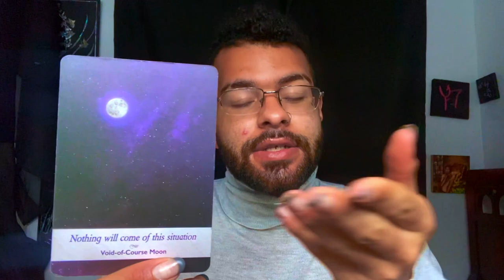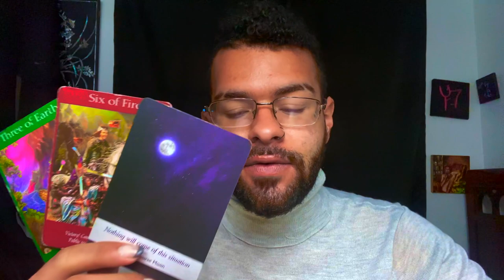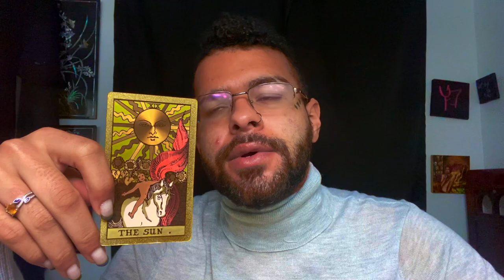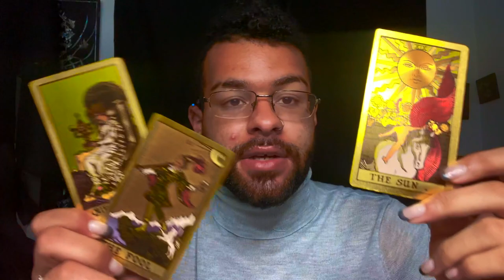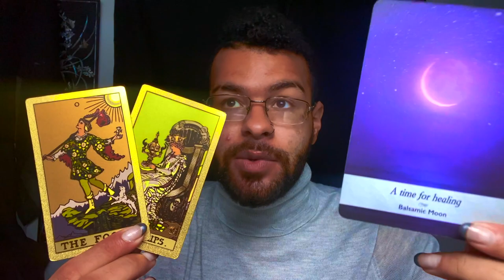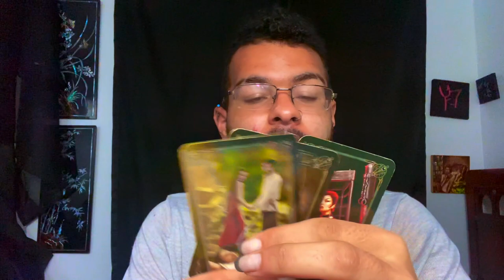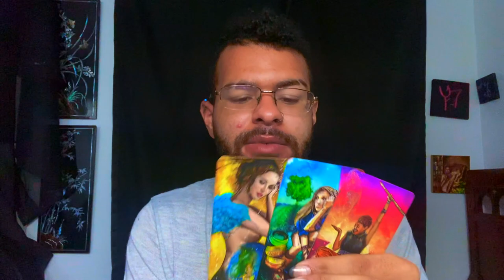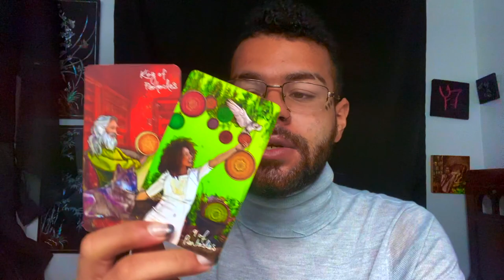Taurus ♉️"YOU WILL HAVE IT ALL TAURUS!" Tarot Reading MARCH 22ND - 28TH 2021 Tarotscope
This is a weekly 2021 Tarot reading for the Zodiac sign - Taurus for the week of MARCH 22ND - 28TH. This weekly Taurus tarot reading forecast covers the subjects of Love, soulmate & twin flame connections, career, money & financial, and general overall messages. These weekly Taurus tarot readings also includes predictions for Taurus. These messages that came through in the tarot cards for this weekly tarot reading are for ALL Taurus’s under the Sun, Moon, Rising zodiac sign for the week of MARCH 22ND - 28TH

$SimplyVelca

~ 🖤 Social Media 🤍 ~

🎵 Music Credits 🎶